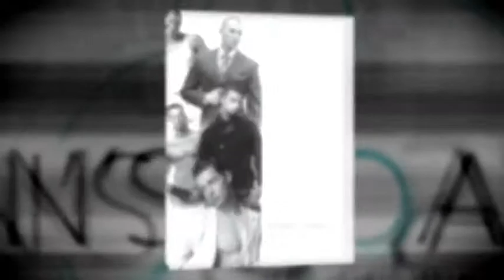Men's Board Model Management Fashion Division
A little bit about Men's Board: Men's Board Model Management scouts and works with some of the top Modeling Agencies around the world like Ford, Elite Miami, 301 Models, LA Models, Q Models NYC, Avenue Models and PT Models in Taiwan. We're licensed and bonded.